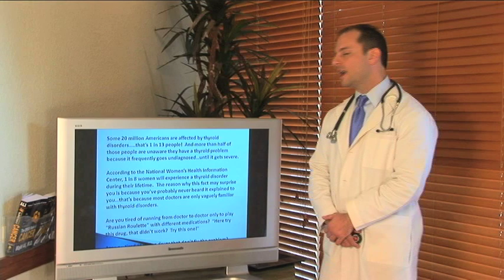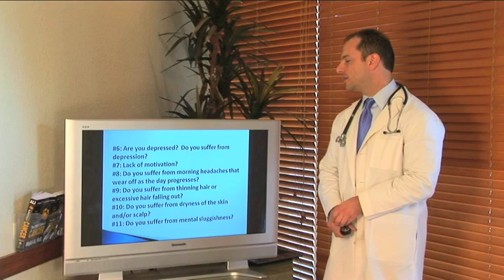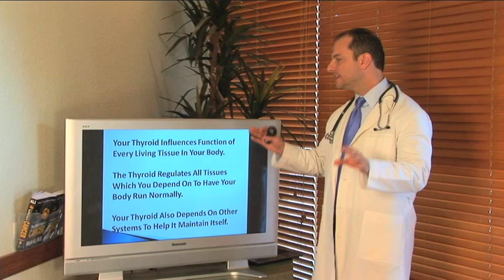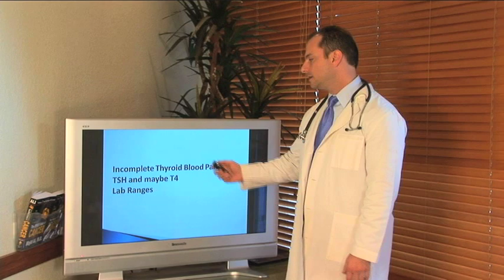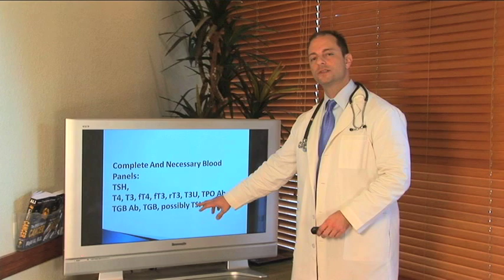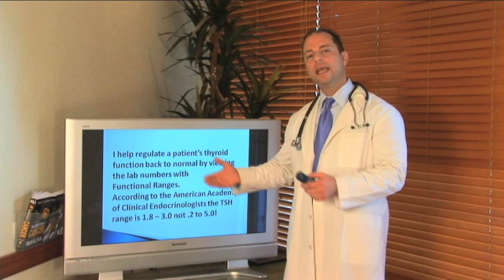Hypothyroid Treatments And Hashimoto's Thyroid Treatments Part 1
Comprehensive Diagnostic Options To Help Diagnose And Relieve Symptoms Associated With Hashimoto's Thyroid Disease.